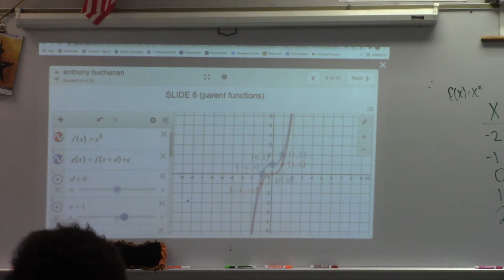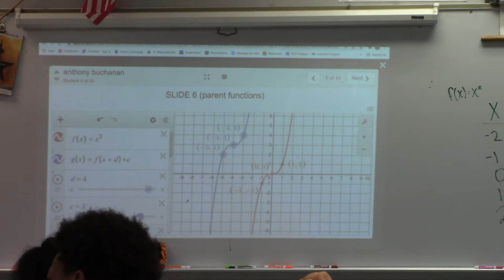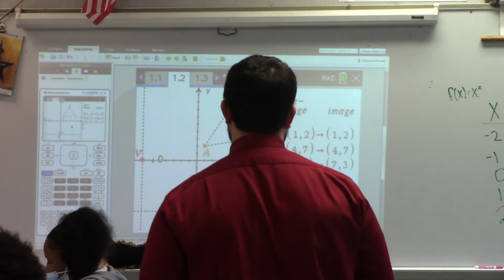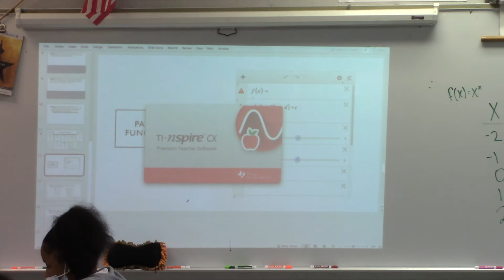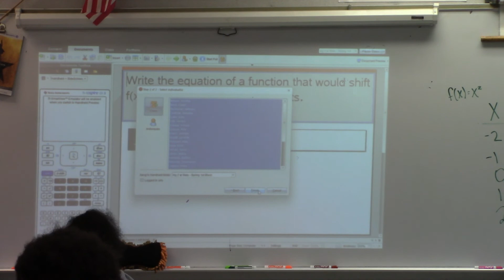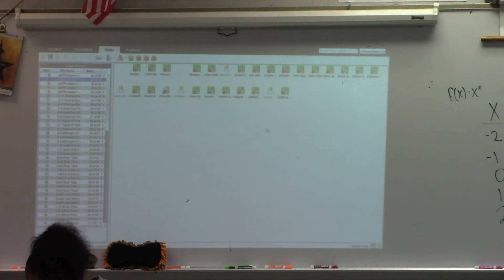Feb 15 pt. 3 Translations in any Parent Function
Quick whole class discussion about whether translations act the same with all parent functions as they do with quadratic functions (y=x^2).

Exit Slip at the end.